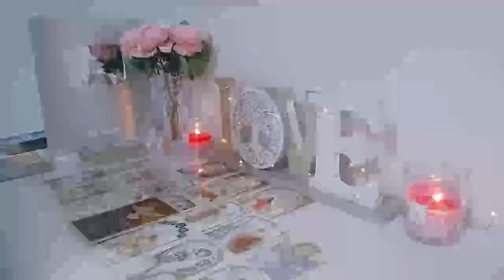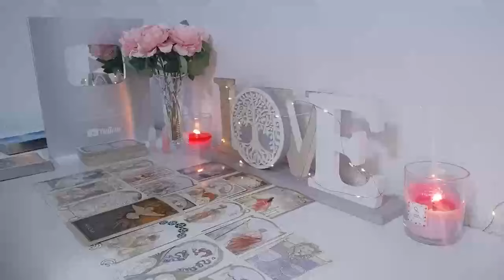VIRGO YOUR PERSON 😍 I GOT TEARS IN MY EYES TOWARD THE END! 🥰NOVEMBER 2024‼️